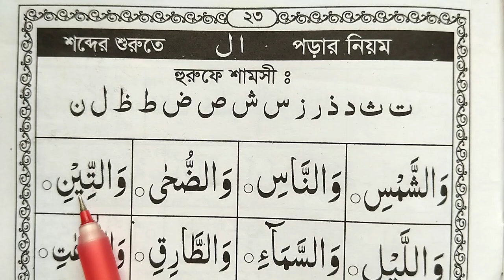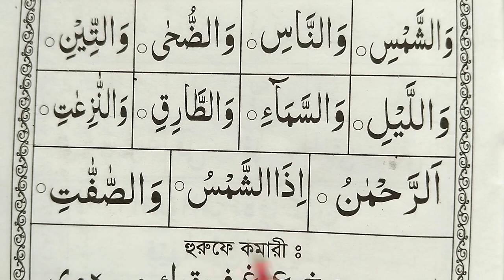কুরআন শিখার ২টি নতুম নিয়ম ~ হরফে শামসী ও হরফে ক্বমারী | কুরআন শিক্ষা নতুন পদ্ধতি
কোরআন শিক্ষা

কুরআন

২১ দিনে কুরআন শিক্ষা

কুরআনের নুর

আরবি শিক্ষা